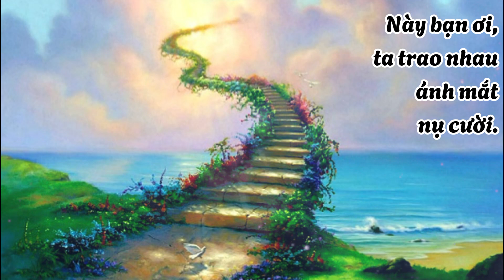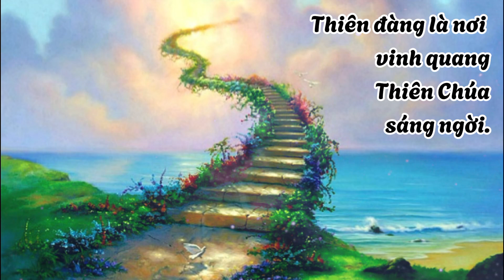THIÊN ĐÀNG | Sáng tác: Sr Teresa, Trình bày: Anh Khôi